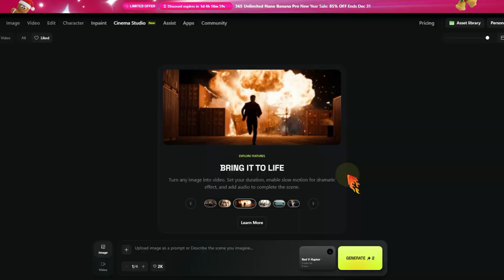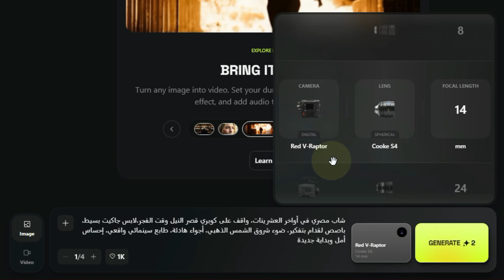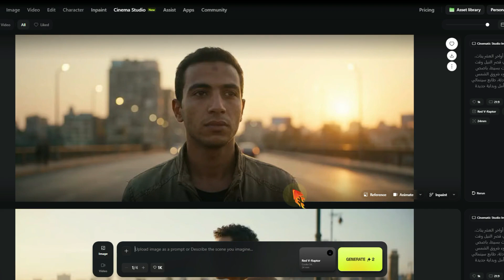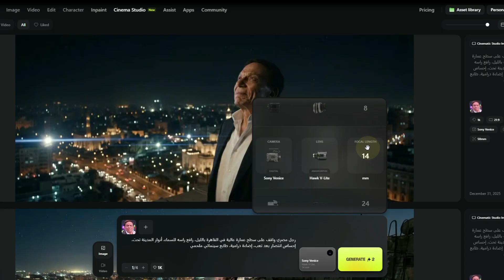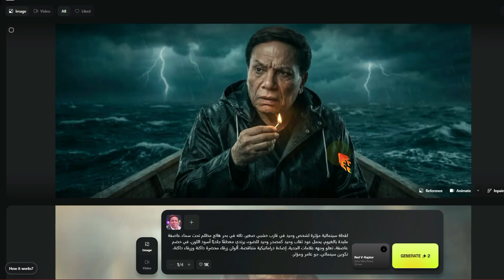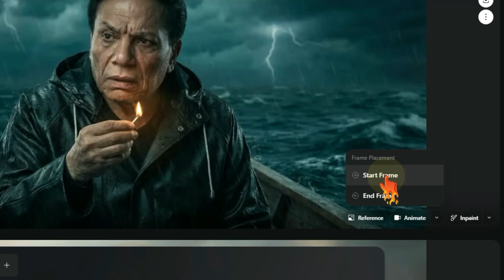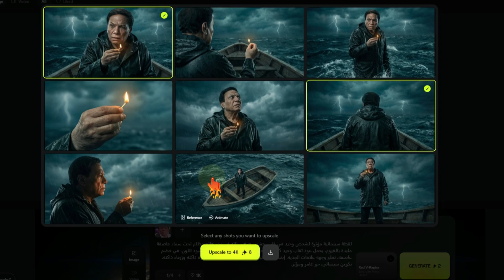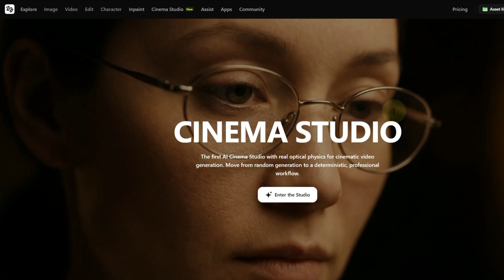اصنع فيلماً سينمائياً كاملاً في دقيقة واحدة! 🤯 انشاء فيديو بالذكاء الاصطناعي بشخصيات ثابتة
هل تحلم بإنتاج فيلم سينمائي كامل بجودة 4K دون الحاجة لكاميرات باهظة أو فريق عمل؟ في هذا الفيديو، سأشرح لك كيفية إنشاء فيديو بالذكاء الاصطناعي بمشاهد واقعية جداً باستخدام أداة Higgsfield Cinema Studio الجبارة. 🚀
وعشان تعمل فيلمك الخاص بنفس الجودة، ابدأ دلوقتي في Cinema Studio من هنا: 👇

ستتعلم في هذا الشرح خطوة بخطوة:
✅ كيفية تثبيت شكل الشخصية (Consistent Characters) في جميع المشاهد لضمان تسلسل القصة.
✅ التحكم الكامل في الإخراج السينمائي (نوع الكاميرا، العدسات، والبعد البؤري).
✅ تحويل الصور إلى فيديو متحرك مع إضافة حركة كاميرا احترافية (Camera Movement).
✅ طريقة عمل مزامنة للشفاه (Lip Sync) ليتحدث بطلك باللغة العربية بطلاقة.

هذا الفيديو هو دليلك الشامل لتعلم صناعة الأفلام بالذكاء الاصطناعي، سواء كنت تريد عمل إعلانات، قصص قصيرة، أو محتوى لليوتيوب والتيك توك. وداعاً لمشكلة تغير ملامح الشخصيات، وأهلاً بعصر الإخراج السينمائي من منزلك!

00:00 مقدمة: فيلم سينمائي كامل في دقيقة بالذكاء الاصطناعي
01:13 شرح أداة Higgsfield Cinema Studio
01:54 كيفية كتابة الأوامر (Prompts) واختيار الكاميرا
03:01 الفرق بين الكاميرات والعدسات السينمائية (Red vs Sony)
04:18 أسرار البعد البؤري (Focal Length) لتغيير شكل المشهد
05:26 دليل اختيار العدسات المناسبة لكل لقطة
06:13 تطبيق عملي: إنشاء مشهد درامي واقعي
07:02 تحويل الصور إلى فيديو متحرك واحترافي
07:25 التحكم في حركة الكاميرا وإضافة المؤثرات الصوتية
08:04 سر تثبيت الشخصية في جميع المشاهد (Multi-shot)
09:37 عمل تزامن للشفاه (Lip Sync) بالذكاء الاصطناعي
10:03 الخاتمة ونصائح هامة